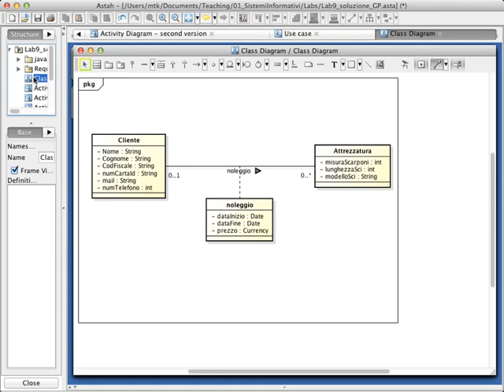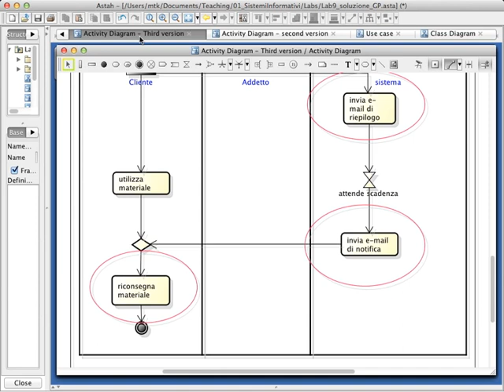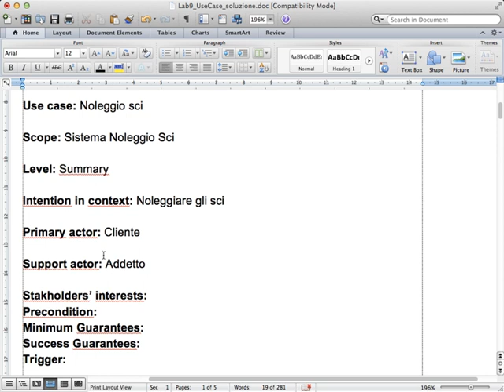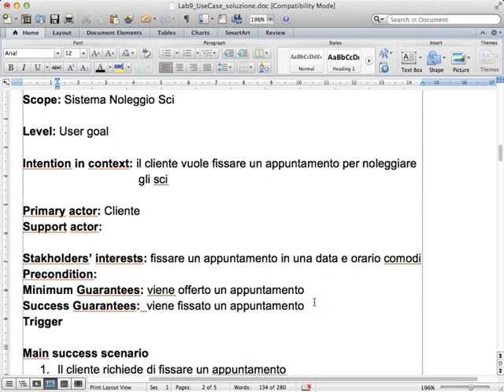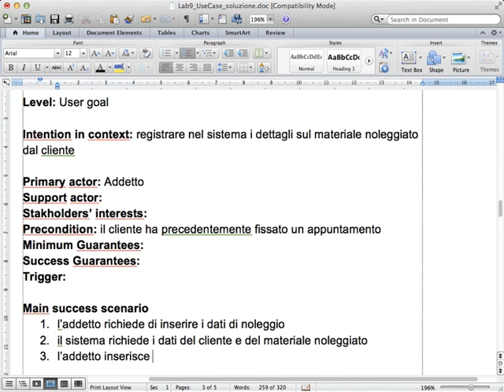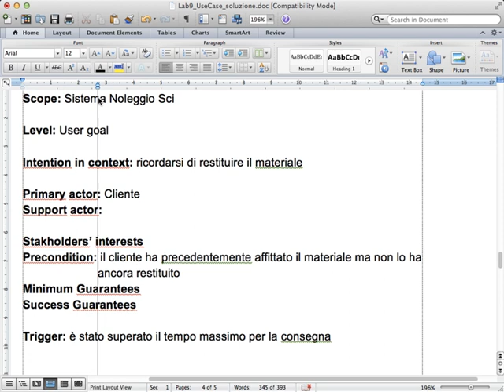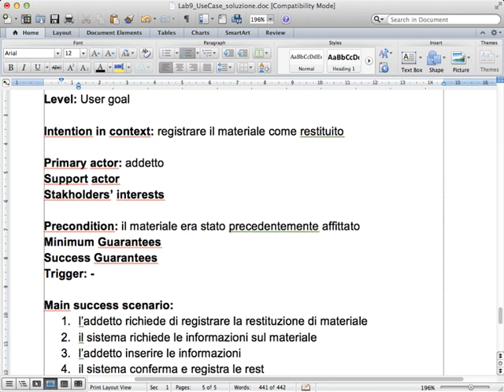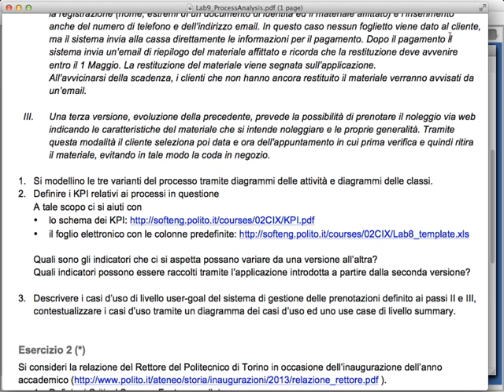Sistemi Informativi Aziendali (02CIXPG) - Soluzione laboratorio 9